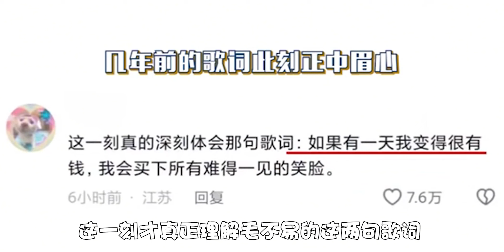男孩和奶奶下山两小时卖石榴，只为赚生活费和学费，真挚的眼神让人心酸！【秦二公子】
我们的内容均遵循公平、尊重的原则，绝对不会宣扬或鼓励任何形式的仇恨言论。 我们强调了视频内容的合规性，绝对符合平台的使用政策。 男孩和奶奶下山两小时卖石榴，只为赚生活费和学费，真挚的眼神让人心酸！

明星 我们的内容均遵循公平、尊重的原则，绝对不会宣扬或鼓励任何形式的仇恨言论。